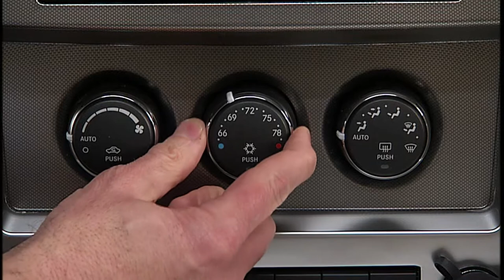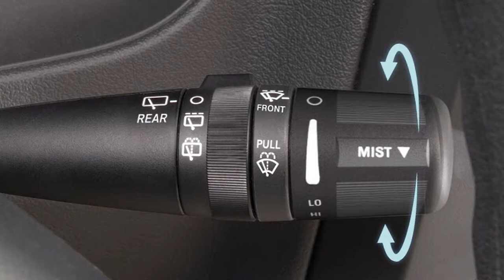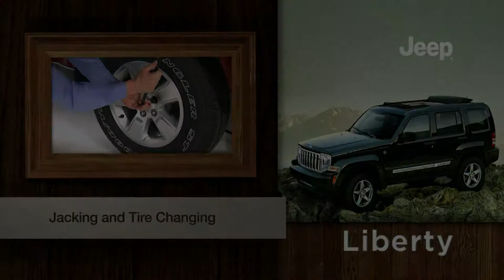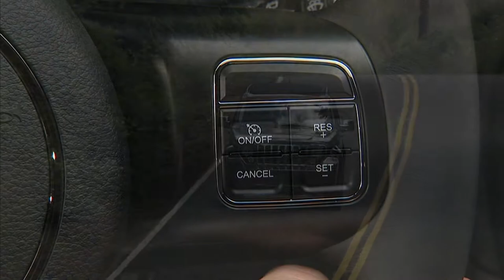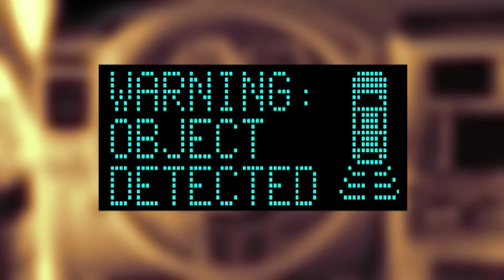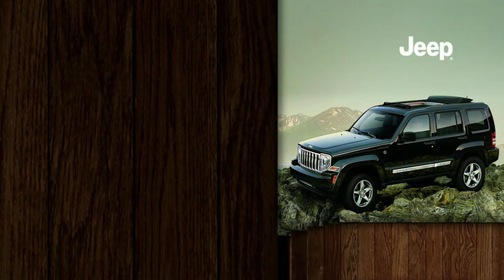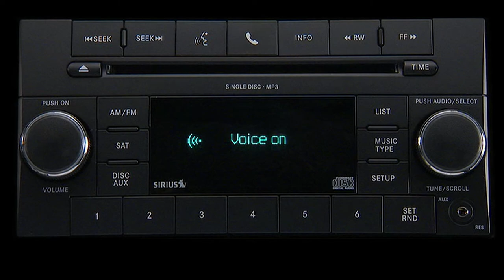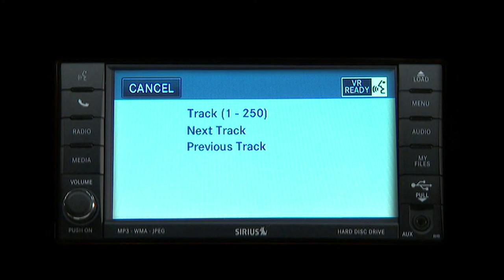2012 Jeep Liberty Owners Information DVD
Like the Grand Cherokee, Chrysler Group also released an Owners Information video -err... DVD- for the KK Jeep Liberty, to serve as a basic overview of the SUV's features for people too lazy to read the manual or ask the dealer about them.

You might notice that the segments going over the radios that were available is missing. That's because I've decided to upload them separately, as those videos were more generic (no Jeep branding anywhere) and were internally organized separately from the main program

Title of Source: 2012 Jeep Liberty Owners Information DVD
Distributor: Chrysler Group, LLC.
Original Home Video Format: DVD
Original Video: MPEG-2
Original Audio: AC-3 Stereo
Conversion Type: FlagSynth 2d XBR

TIMESTAMPS

00:00 Introduction
00:46 Key Fob
02:07 Automatic Climate Controls
03:29 Manual Climate Controls
04:59 Heated Seats
05:40 Tilt Steering Column
06:19 Exterior Lighting - Multifunction Lever
08:03 Windshield Wiper/Washer Operation
09:52 Power Mirrors
10:34 Electronic Vehicle Information Center
11:20 Tire Pressure Monitoring System
13:00 Jacking and Tire Changing
16:04 Change Oil Message
17:30 Gas Cap Message
18:16 Electronic Speed Control
20:12 Four Wheel Drive Operation - Selec-Trac II
23:24 ParkSense Rear Park Assist
24:39 HomeLink
29:17 Steering Wheel Audio Controls
30:50 Uconnect Phone (Non-Touch-Screen Radio)
35:03 Uconnect Phone (Touch-Screen Radio)
39:06 Uconnect Voice Command